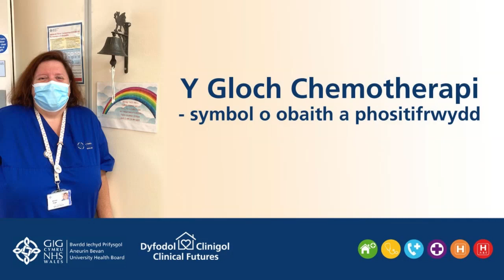Y Gloch Cemotherapi- Symbol o Obaith a Phositifrwydd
Gellir ddod o hyd i'r Gloch Cemotherapi ar yr Uned Dydd Cemotherapi yn Ysbyty Brenhinol Gwent.

Mae'n symbol o obaith a phositifrwydd i gleifion a staff.

Mae Nyrs Arbenigol Myeloma, Alison, yn esbonio mwy yn y fideo hwn.